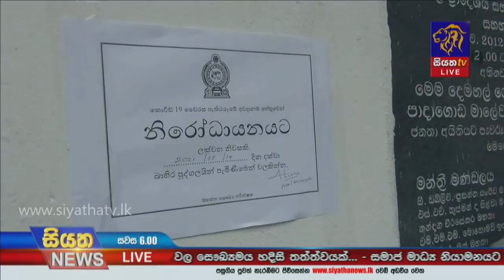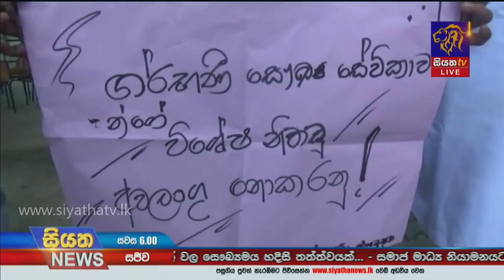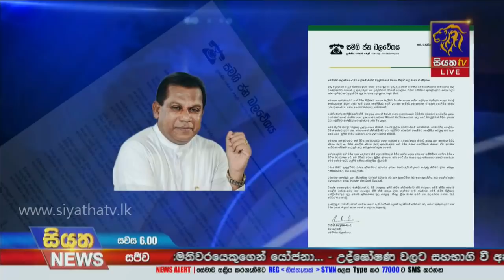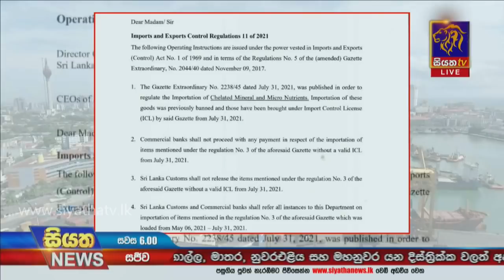Siyatha News | 06.00 PM | 05 – 08 – 2021